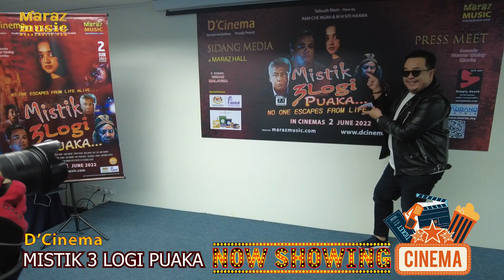Datuk Seri M. Saravanan Talk on MISTIK 2 LOGI PUAKA - NOW SHOWING IN CINEMAS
D’ CINEMA SDN BHD Proudly Present Mistik 3 logi Puaka - Malay Movie 2022 - NOW SHOWING IN CINEMAS

This Digital Movie Released in Malaysian & Singapore Cinemas from 2nd June  2022
( A 100% full Horror comedy Malaysian Malay Movie ) FINAS WAJIB TAYANG RELEASE

Title: MISTIK 3 LOGI PUAKA
Drama / Horror Comedy / Malay
Rating : P13 LPF
Subtitles : English/ Chinese

Produced by D`Cinema Sdn Bhd
Producer Siti Hawa Binti S. Mohamed Ibrahim
Executive Producer N. Chan
Directed by : Ram Che Ngah  & M.H.Sitih

Short Synopsis:
A horror movie anthology containing 3 stories
Scriptwriter – Ramlee, a scriptwriter aims to win an Oscar
award but went in a wrongful path to attain it.
Handphone – Ravi, a school teacher bought a second-hand
handphone without knowing an evil spirit resides in it
Bus – A Bus travel into a different dimension

Starring : Zalif Sidek , Dato’ Jalaluddin Hassan , Man Raja Lawak , Yank Kassim , Tokoh Sathia , Nesa Idrus & more…..

Cinematographer MG
Art Director- Shah Maraz
Assistant Director- Irham Rusaidi & Azizi

Digital 7.1 Cinema Mix Mastering- Maraz
Recorded at Maraz Digital

Extra Artist Trainer
Rusaidi Ramli

Artist Coordination
Ikabuana Stage, Performing Arts Centre Of DCinema Studio

Stunt:
Unite Stunt Services

Drone :
Rashdan

DIgital Studio:
Maraz Digital
Maraz Ravi

Voice Over
Lucy
Aishshriya Sandrasegaran

Catering
Chennai Spice Brickfields
Spicy Village & Coffee House Sdn Bhd

D`CINEMA TEAM
Irham Rusaidi
Azizi
Mohd Nohman
Aron
Pavitran
Wan
Ganeson
Kadir
Samy
Tajud
Rasdi
Shukri
Nik
Talib

Supporting Artist
Zizi
Sam
Daniel
Eric
Nur Khadijah
Alif
Muhaimin Lim
Joyce Tan
Danny
Lim
Mansir
Ravi
Rusaidi Ramli
Zulqjddin
Fairul
Mohamed Syafiq
Mansher Singh
Lucy

Extra Artist :
Nurul Ain Kaur, Johnathan, Roziah
Mior, Lee, Sindhu, Ching, Rozaini, Murugappa
Junali, Ernita, Hiswan, Khairul, Fadzly,
Nurul Huda, Syahira, Zael, Ghazali, Zulian
Norazliana, Aznim, Hurulaini, Suzana
Norhayati, Vengadesa Perumal
And All Extra Artist

Post-Production D` CINEMA SDN BHD

QUBE DCP MASTERING MARAZ DIGITAL

Subtitle Nurul Faizah, M.Priyasini, M.Taanushini ( Maraz Digital )

Get daily updates about Malaysian & Chennai Tamil Cinema News, Videos, New Talen's Update Indian Stars, Films, Music Video, Short film, Drama, Music & Song Digital Publishing more

Published by Maraz Digital